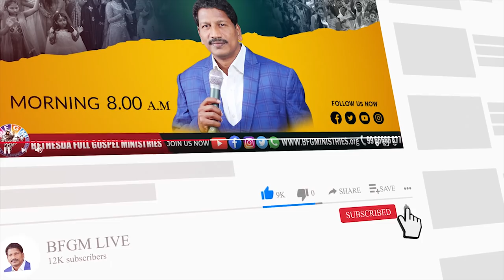Today's promise 10.03.2022 | BFGM LIVE